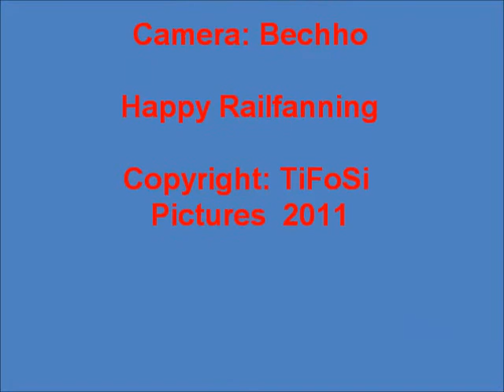DMJU Køge 2011 - Danish Model Railroad Society in Koege 2011 - Part 31.wmv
The weekend 2nd and 3rd of April 2011 the National Danish Modelrailroad Union held a Modelrailroad Convention. The location was Koege, about 30km/20miles south of Copenhagen, Denmark.
This is a series of videos of various trains which I taped during the weekend.

Happy Railfanning